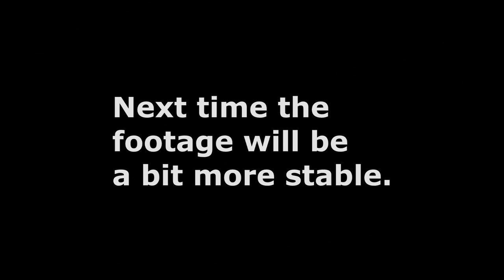Project Integra Hits The Streets / 10K Subs Giveaway